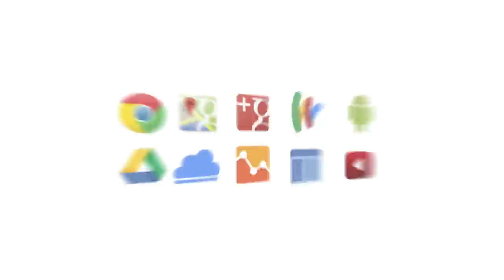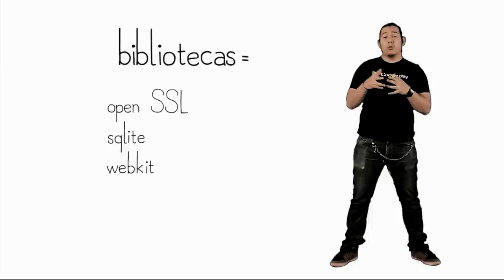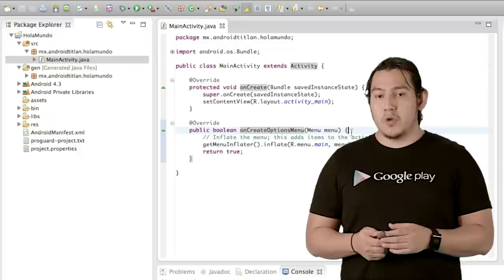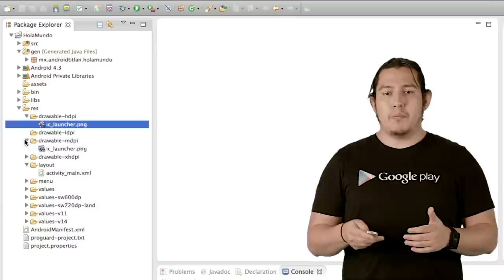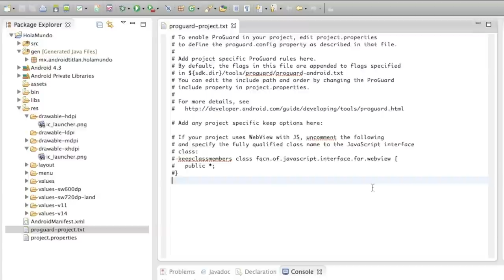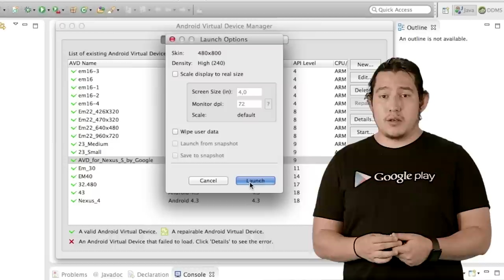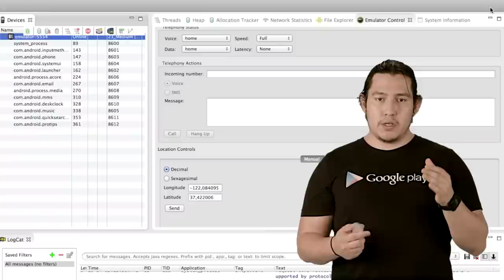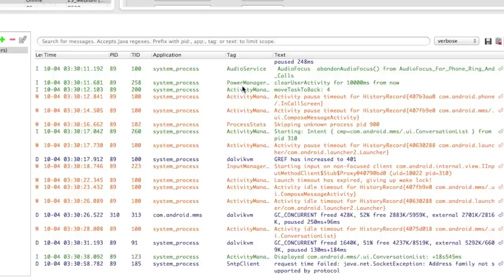Google Developers Hackademy: Intro al Android SDK - Lección 2 (Spanish)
**New with subtitles in English and Spanish.

Course is in Spanish.

Google Developers Hackademy (GDH) is a project in which expert developers from our communities will teach you how to use some of Google's developer products and technologies. GDH was conceived around our Google Developer Bus (g.co/devbus), and this is the second course in the series: Android SDK created by Enrique Diaz from our GDG Androidtitlan.